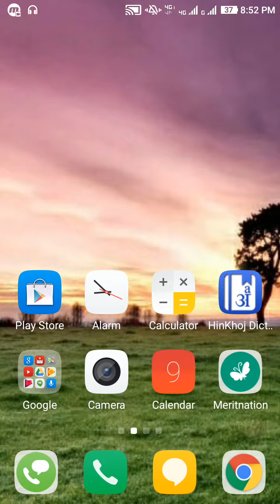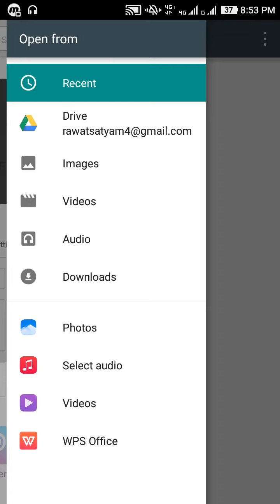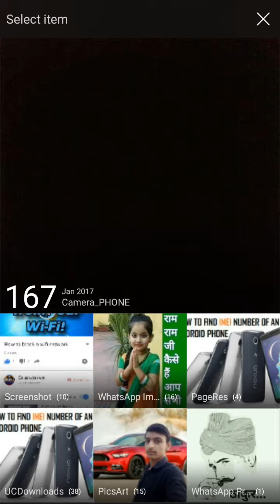How to set thumbnail in your video